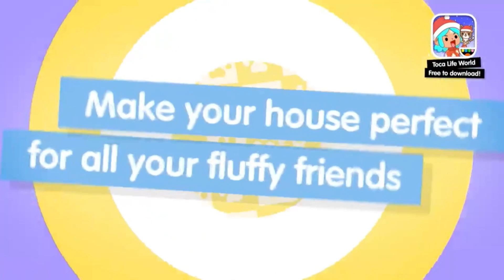Update Toca Boca / Fluffy Friends House / Toca Life World